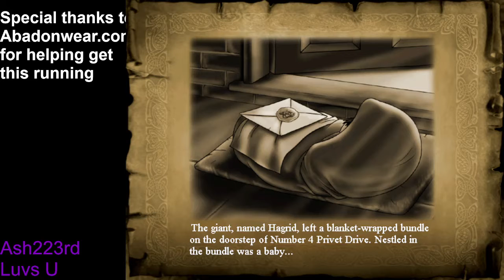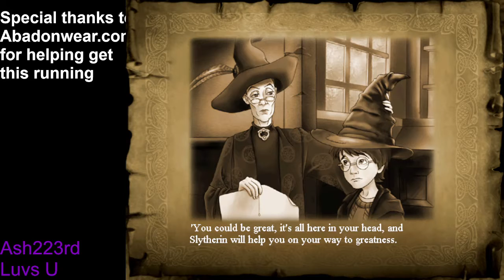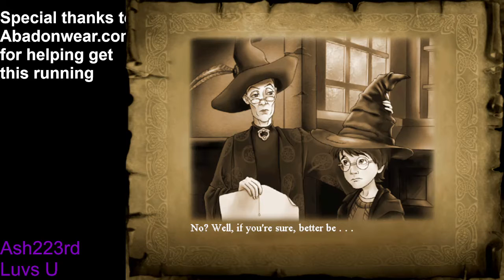My first day at Hogwarts! (Harry Potter and the Sorcerers Stone PC) Pt1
I got Harry Potter to work on my pc!  Took a bit longer than i'd care to admit but it was worth it.

for helping me get the right patches to get this and Chamber of Secrets to work!  Federico You Kick Ass!

I stream on twitch before uploading here so feel free to follow me there
Twitch.tv/Ash223rd